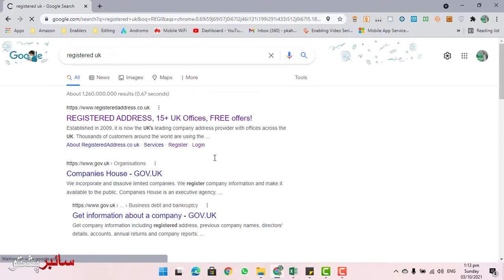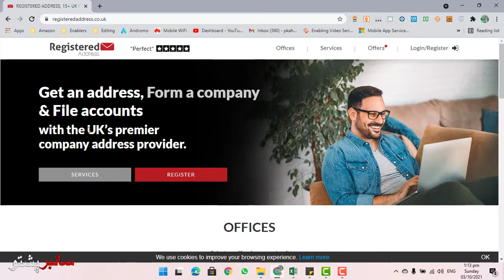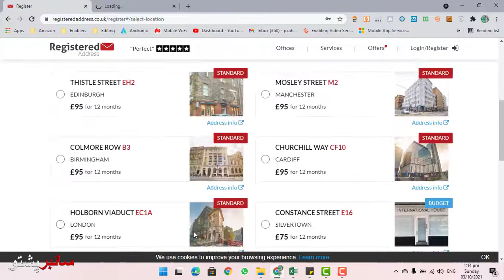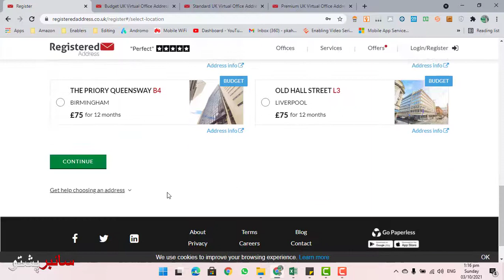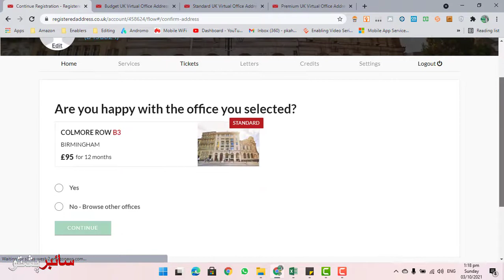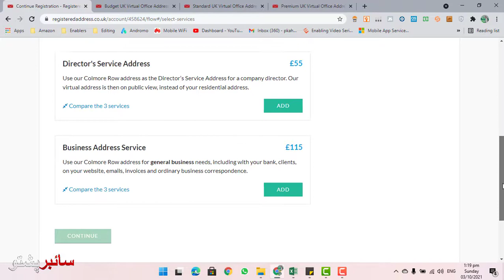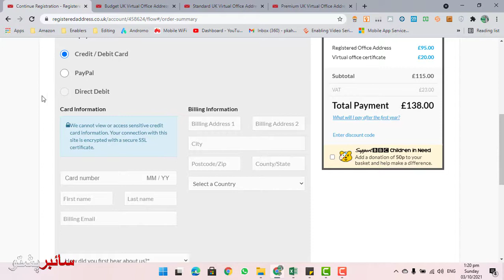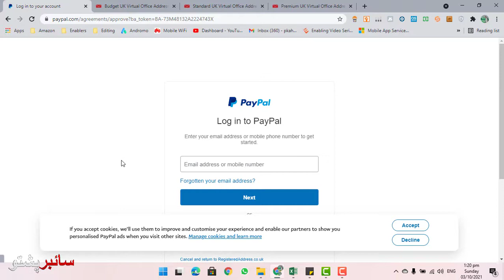E-Commerce Lecture-4 | How to Buy Virtual Address in UK | Amazon Online Earning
Cyber Pashto
E-Commerce Lecture-4 | How to Buy Virtual Address in the UK | Amazon Online Earning
Amazon.com, Inc. is an American multinational technology company that focuses on e-commerce, cloud computing, digital streaming, and artificial intelligence. It has been referred to as "one of the most influential economic and cultural forces in the world", and is one of the world's most valuable brands.
E-commerce (electronic commerce) is the buying and selling of goods and services, or the transmitting of funds or data, over an electronic network, primarily the internet. These business transactions occur either as business-to-business (B2B), business-to-consumer (B2C), consumer-to-consumer or consumer-to-business.
A virtual assistant is generally self-employed and provides professional administrative, technical, or creative assistance to clients remotely from a home office.

Lecture-3 How to create Seller UK Account | Amazon

Introduction Online Earning with Amazon, How to Buy Virtual Address in UK, How to create Seller UK Account, Introduction to Virtual Assistant, Role of VA (Virtual Assistant), Amazon Online learning, how to earn money online from amazon business, E-Commerce, Amazon,  Freelancing, Fiver. E-Commerce and Online Earning with Amazon, Types, and Objective of E-Commerce. Business Model at Amazon, Ethics of VA, Mindset of VA, Amazon. If you are interested to watch how to make money on amazon and how to earn on Amazon, then this course is for you.